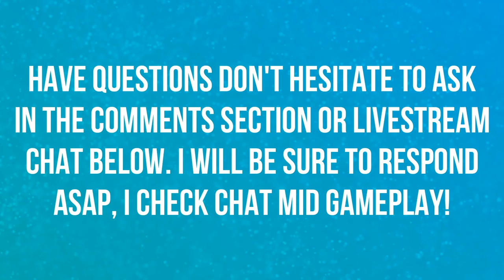BFA PET TAMER LOZU! | PET BATTLES | WORLD OF WARCRAFT 🎮🎮🎮